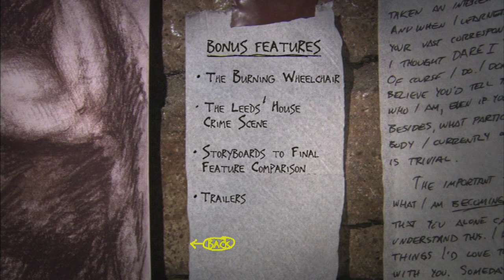Opening to Red Dragon 2002 DVD (2-disc Special Edition) (Disc 2)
Contents:

Opening:
1. Warning screen
2. Universal Pictures logo (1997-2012)
3. Menu